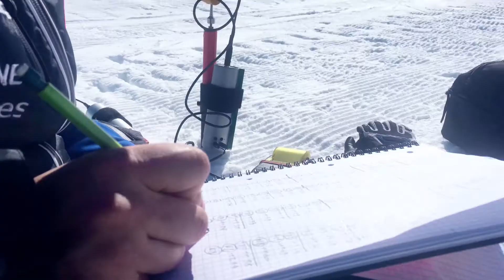DYNASTAR Skis | Préparation de JF Chapuis et de l'équipe ski cross aux JO 2018 à Pyeongchang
Suivez a préparation à Val Thorens de Jean Fred Chapuis et de l'équipe de ski cross pour les Jeux Olympiques 2018 à Pyeongchang !